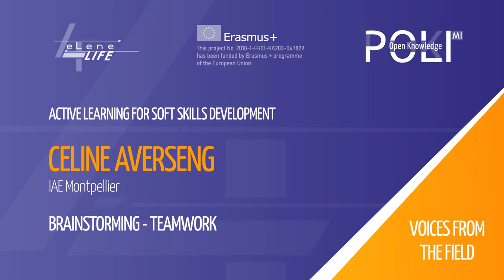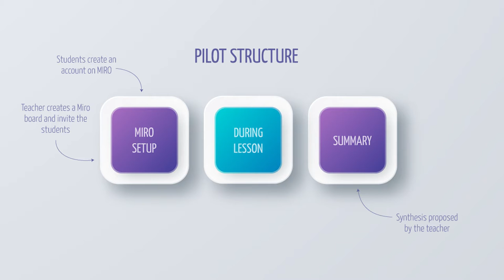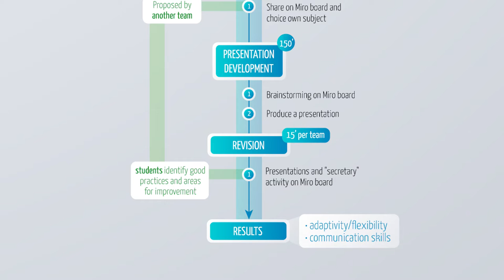Brainstorming – Teamwork (Celine Averseng)